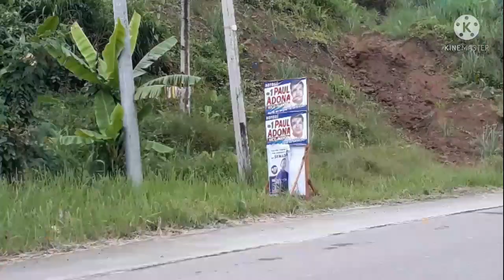Ang ganda ng view